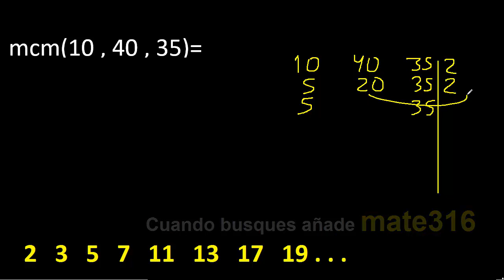mcm de 10 , 40 y 35 . Minimo comun multiplo de varios numeros con descomposicion